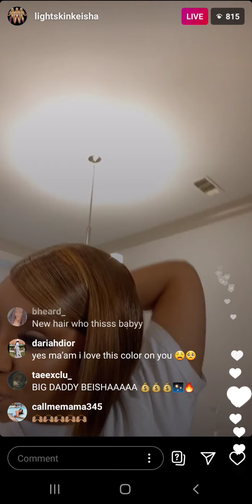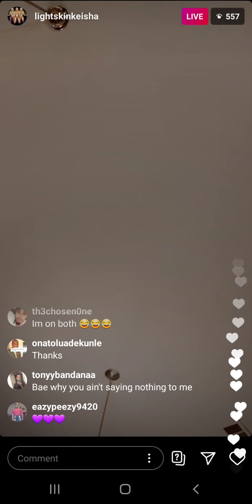Lightskinkeisha (IG: @lightskinkeisha) on Live Stream on September 24th 2020